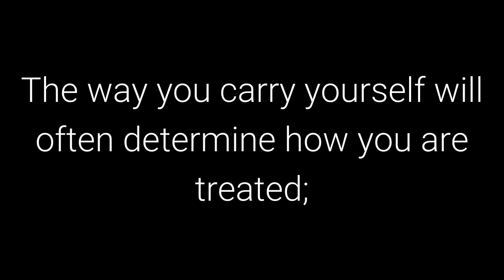The 48 Laws of Power: Law 34 - Be Royal in your Own Fashion: Act like a King to be treated like one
Law 34 - Be Royal in your Own Fashion: Act like a King to be treated like one

50th Law

Transcript

The way you carry yourself will often determine how you are treated; In the long run, appearing
vulgar or common will make people disrespect you. For a king respects himself and inspires the
same sentiment in others. By acting regally and confident of your powers, you make yourself
seem destined to wear a crown.